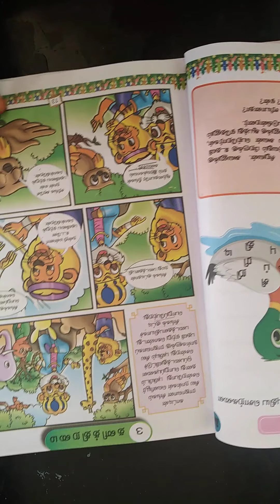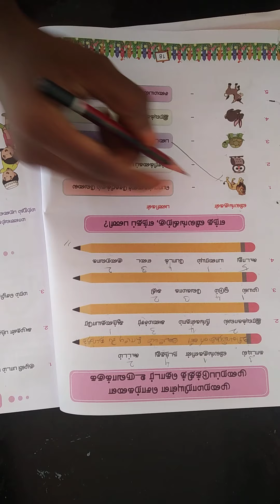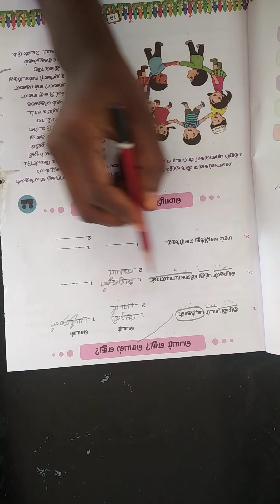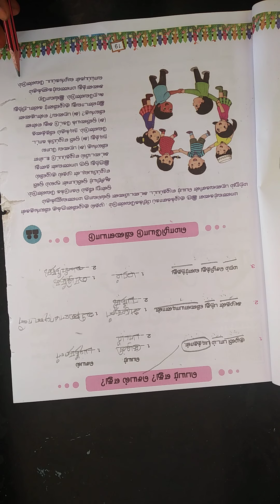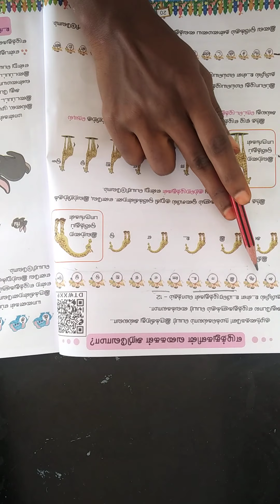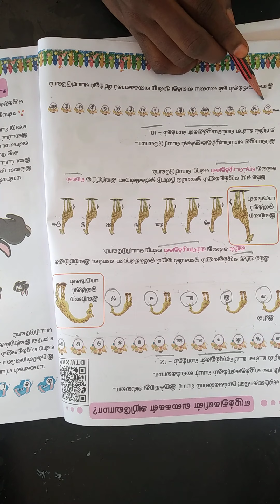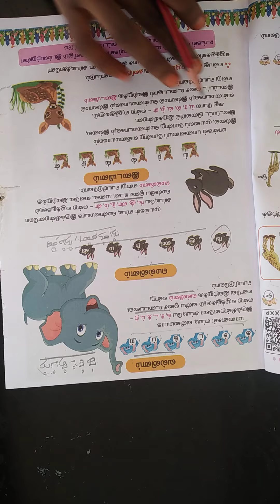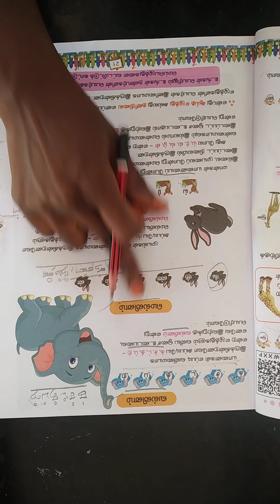Vittal school 3rd std tamil (a) 08.09.2021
Importance for sports
Admission going from kg to Std VIII